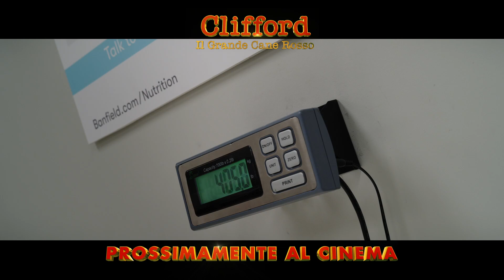Clifford Il Grande Cane Rosso - Trailer Ufficiale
Questo inverno gli eroi diventano fuori misura! Guarda il nuovo trailer di Clifford Il Grande Cane Rosso, in arrivo prossimamente sul GRANDE schermo. 🐾

La piccola Emily Elizabeth (Darby Camp) riceve come regalo da uno stravagante e magico signore (John Cleese), un piccolo cucciolo di cane rosso, che immediatamente conquista il suo cuore.

Ma Emily non avrebbe mai pensato che il cucciolo Clifford, al suo risveglio, si potesse trasformare in un gigantesco cane da caccia di oltre tre metri, capace di mettere a soqquadro il suo piccolo appartamento di New York. Mentre sua mamma (Sienna Guillory) è fuori citta per lavoro, Emily e il suo divertente ma impulsivo zio Casey (Jack Whitehall) si troveranno ad affrontare una gigantesca avventura in giro per la Grande Mela.

Basato su uno dei racconti più amati di sempre, Clifford insegnerà al mondo come amare SENZA MEZZE MISURE!